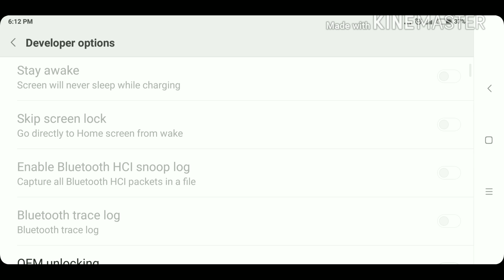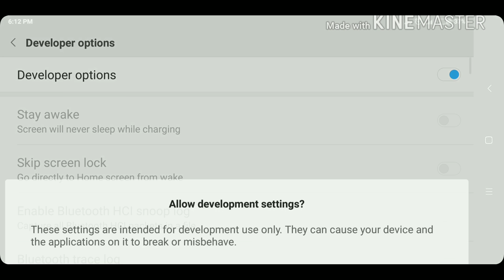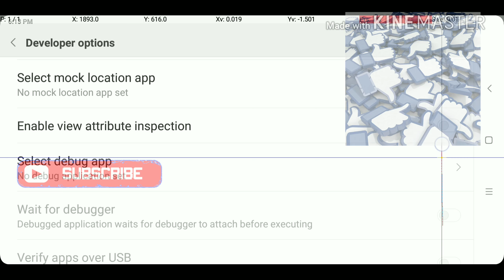How to activate developer options | Developer options kaise activate karte hai | The Perfect Guy